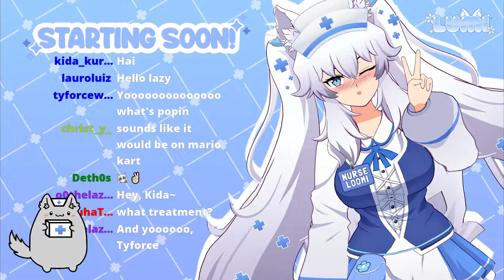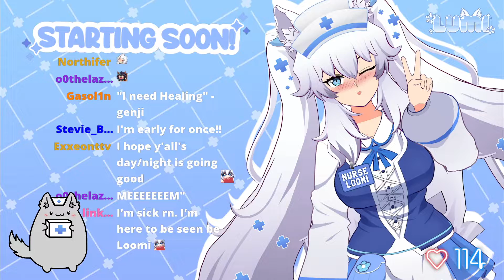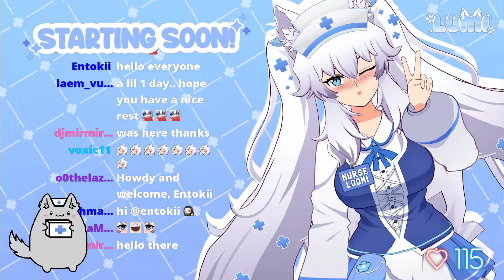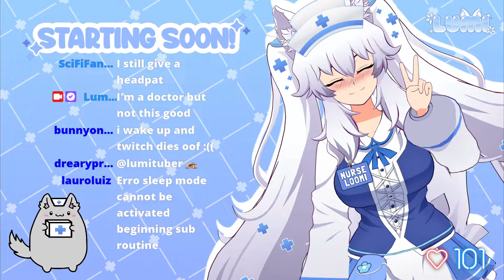(December 15, 2021) Welcome to Awoo Clinic!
This is a fan upload channel.  Not associated with Lumi or Merryweather.